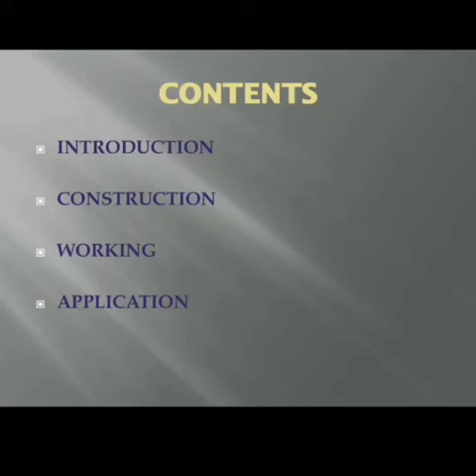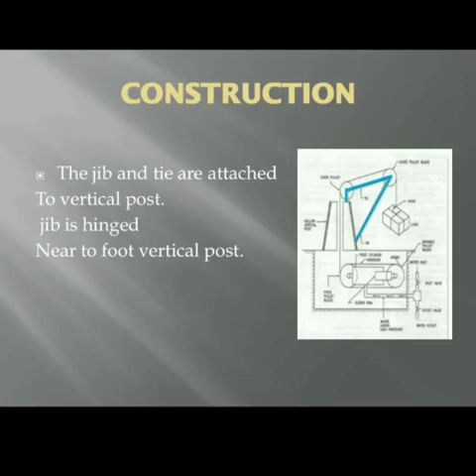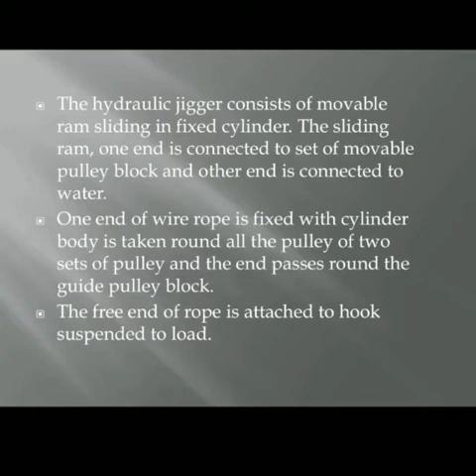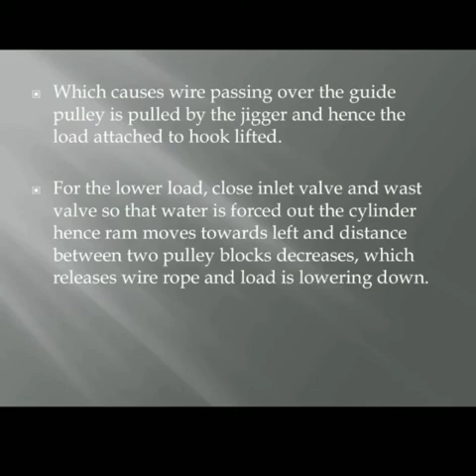Prepare working model of hydraulic crane using waste injections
THIS VIDEO BELONGS TO SUBJECT INDUSTRIAL HYDRAULICS AND PNEUMATICS.